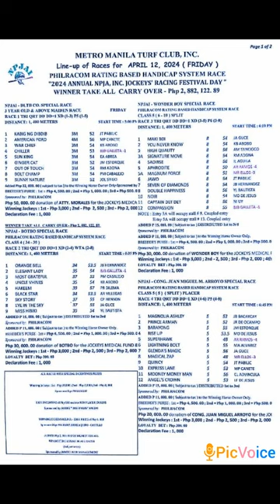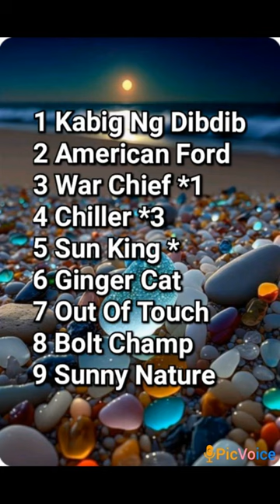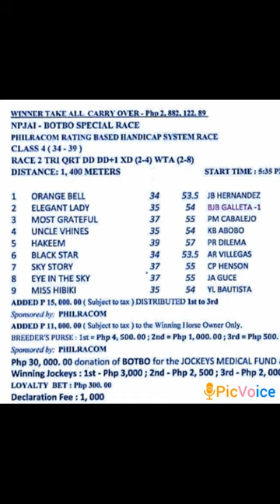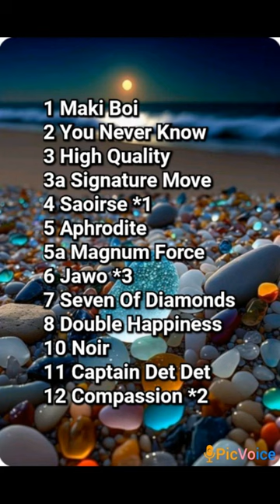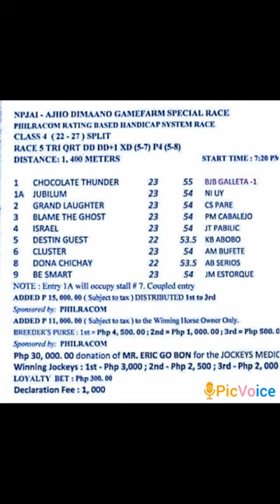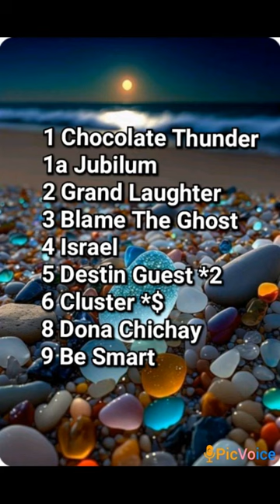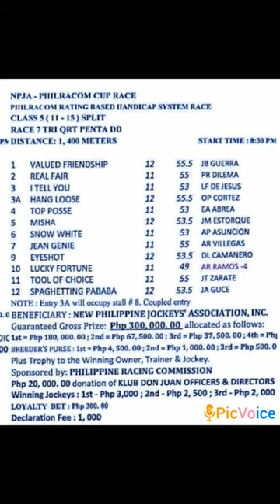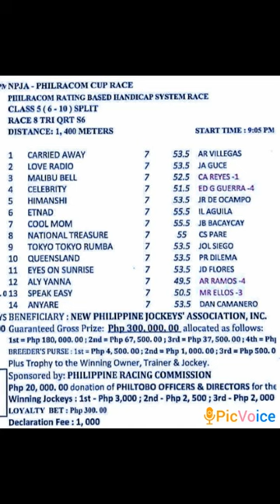Metro Turf 12Apr@dehadistatipsters